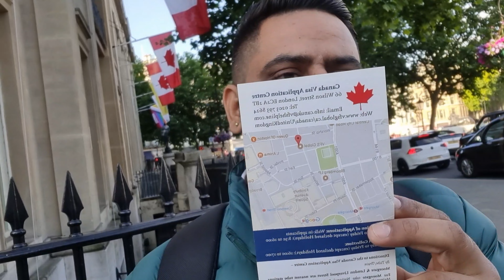ਇੰਗਲੈਂਡ ਚ ਕੈਨੇਡਾ ਹਾਊਸ ਤੇ ਆਰਟ ਗੈਲਰੀ | Canada Art Gallery | Tourist Places in London | Punjabi Tourist